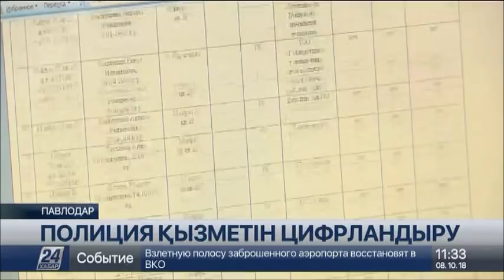Павлодарлық полицейлер заманауи құралдарды кеңінен қолдануда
Құқық қорғау органдарының жұмысына өзгерістер қажет.